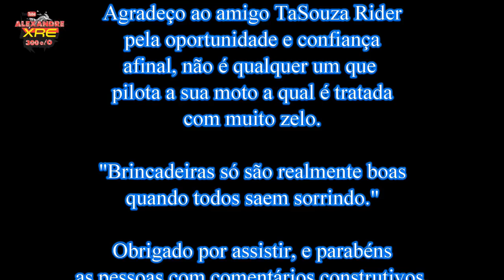Test Ride Ténéré 250 e breve comparativo com XRE300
Test Ride Ténéré 250 ano 2016 com 23.000 Km. Teste em circuito urbano para verificar a praticidade neste tipo de uso. Fiz algumas comparações inevitáveis com a XRE300.

XRE300 2013

LaranjaMecânica
Alien Motos
Tasouza Rider
Queiroz_zs